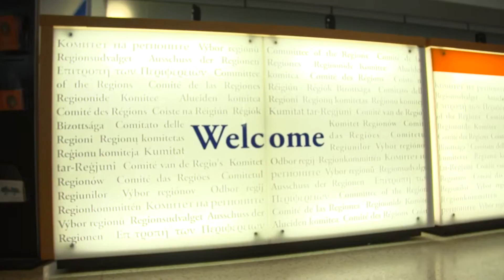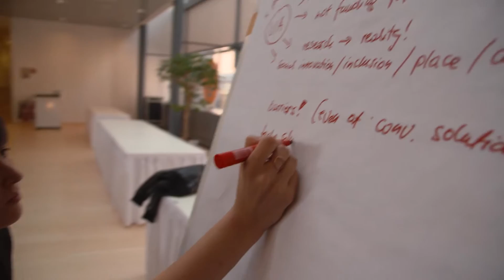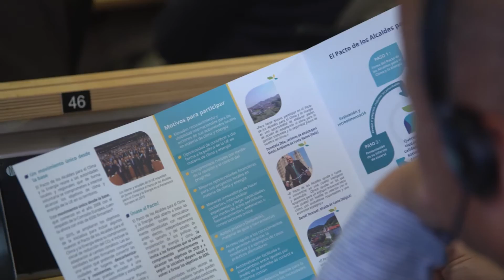European Week of regions and cities 2016 – The after movie!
The European Week of Regions and Cities 2016 proved this year again successful.

With the headline of  ‘Regions and cities for sustainable and inclusive growth’, the European Week of Regions and Cities 2016 was structured around three thematic priorities:

'Sustained and sustainable economic growth: new opportunities linked to innovation with particular reference to energy efficiency, developing the low-carbon economy and promoting the circular economy as well as smart specialization.

'Inclusive economic growth': regions and cities shared their experiences in tackling the refugee crisis, including through the use of EU funds

'Making ESI Funds simpler': best practice in urban development, integrated territorial investment programmes and community-led local development

Under the three sub-themes, participants were invited to address challenges and solutions related to management and implementation issues as well as the cross-border, inter-regional or transnational dimension.